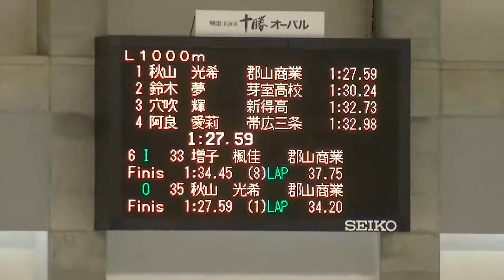2017 高校選抜スピードスケート競技会 女子 L1000 06